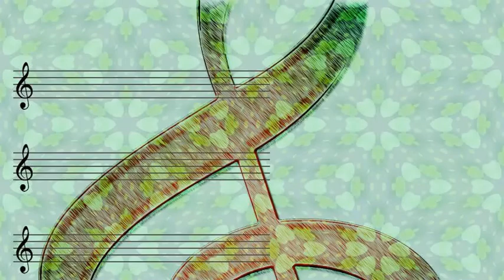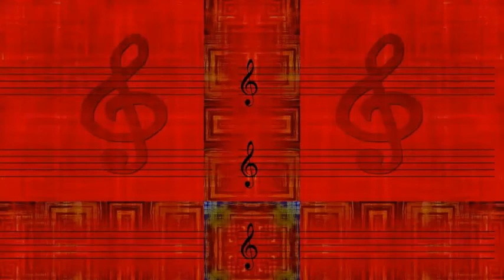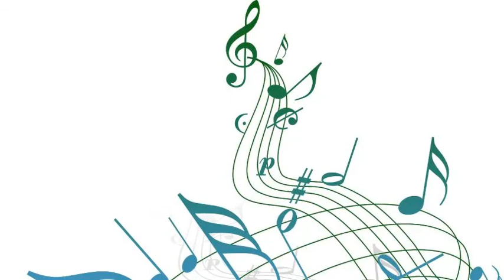Duke Ellington - Once In A Blue Mood